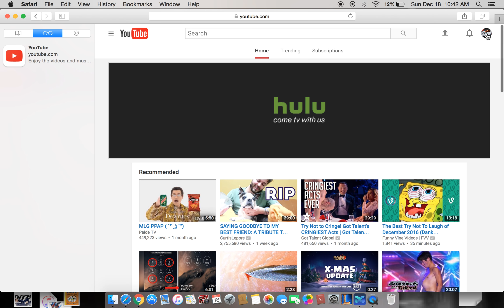How To Delete A YouTube Video